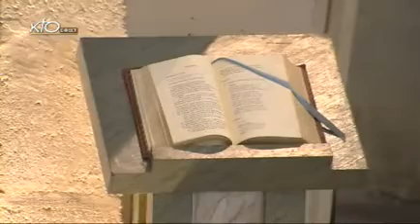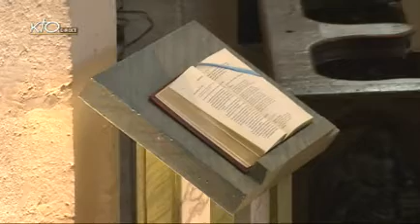Office du milieu du jour du mercredi